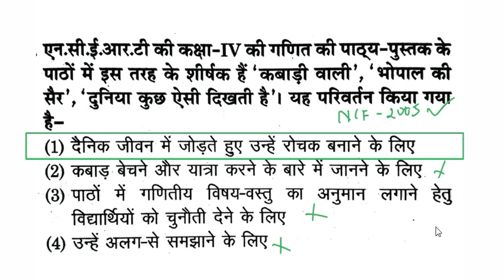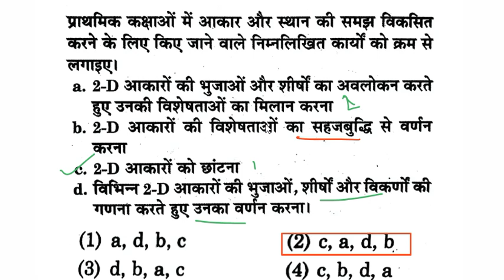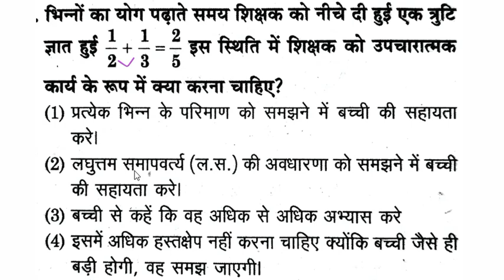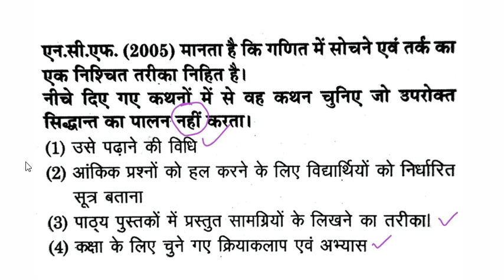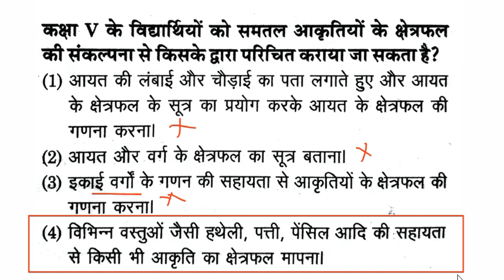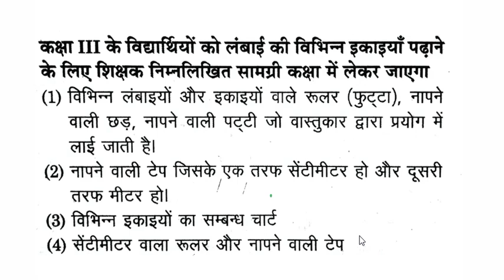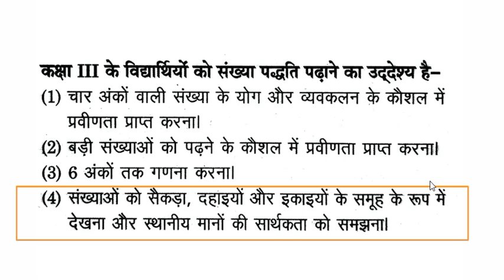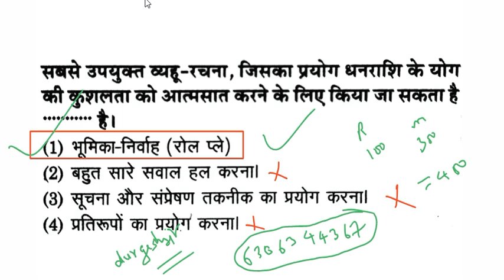Target CTET || Maths Pedagogy by Durgesh Sir || Class-10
👇🏻 फेसबुक पेज 👇🏻

👇🏻   यूट्यूब चैनल 👇🏻